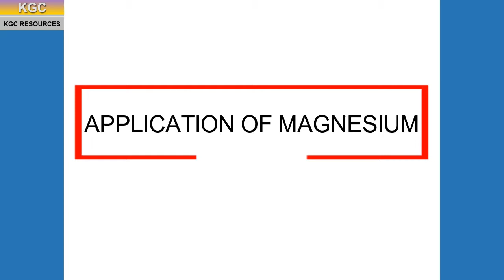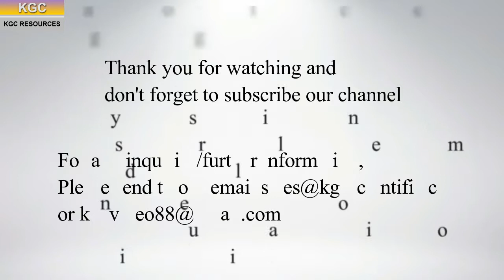Magnesium alloy - Light weight metal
Magnesium Alloy that's lighter and stronger is starting to be adopted by automotive industry in lightening the vehicle weight especially for the electric vehicle manufacturing.